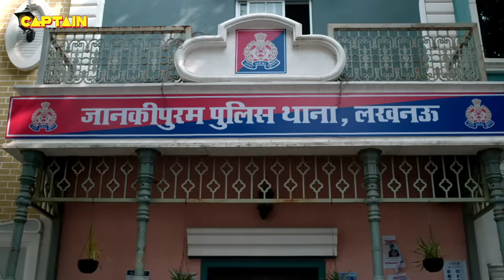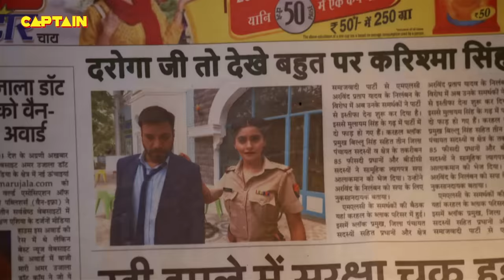कैसे बचाई Karishma Singh ने Haseena की इज़्ज़त इस आदमी से || Maddam Sir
कैसे बचाई Karishma Singh ने Haseena की इज़्ज़त इस आदमी से || Maddam Sir Ep.229